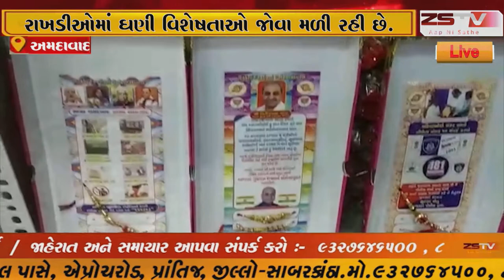અમદાવાદ રક્ષાબંધન નજીક આવી રહી છે ત્યારે અમદાવાદના બજારમાં રાખડીઓમાં ઘણી વિશેષતાઓ જોવા મળી રહી છે